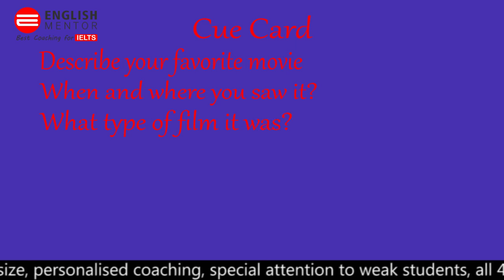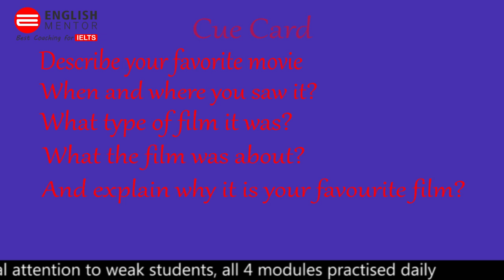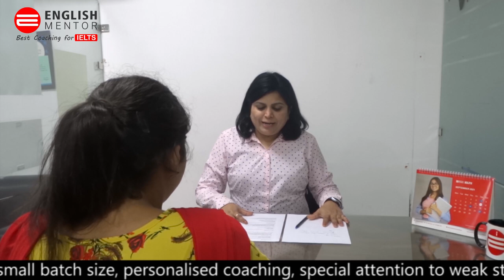IELTS Speaking Mock Test with live Feedback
IELTS Speaking Mock Test with live Feedback | English Mentor | IELTS Speaking live Feedback | Latest questions September 2021

Our Key features are:
• Personalized Coaching
• Experienced

Student may also search by:
IELTS Speaking Test Sample,  best tips for ielts speaking,  tips and tricks for ielts,  speaking ielts test 2021